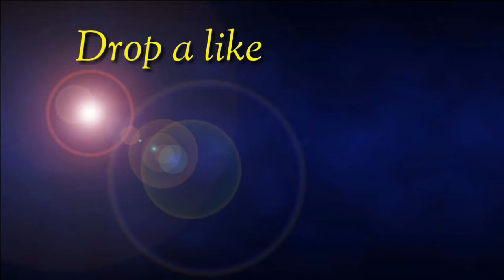Bajrang Dal Rally at Rangapara , Sonitpur district of Assam on 26th January 2020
in this video i'm showing the Bajrang Dal rally on the occasion of Republic day celebration on 26th January 2020 at Rangapara, Sonitpur district of Assam  .